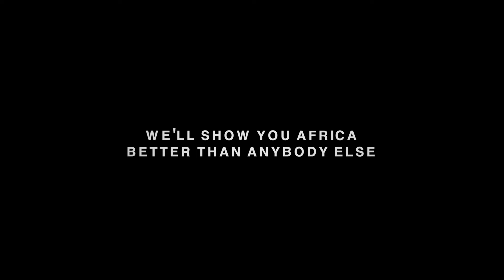Go2Africa: Our best travel moments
We don’t call ourselves Africa Safari Experts for nothing. We know Africa, because we go. We go and explore, experience and encounter the very best of Africa’s diverse landscapes, people, wildlife and cultures, because we’re passionate about sharing Africa with our trusted, luxury travel community. We’ll show you Africa, better than anybody else.